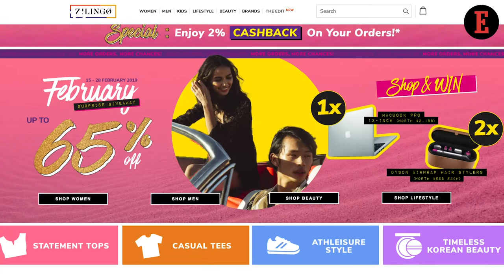4 Things to Know For February 15: News that Entrepreneurs Can Use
Our Senior Correspondent Mohit Sabharwal gives a sneak peek into the important funding news for entrepreneurs. Oyo’s New Investor & Banking Startups Scaling Up